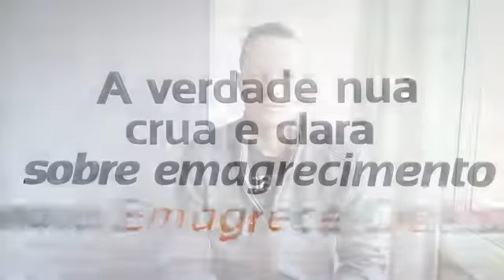A Única Forma De Atingir Qualquer Coisa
Rodrigo Polesso é FUNDADOR do Emagrecer De Vez e autor de 2 livros eletrônicos bestseller, “Emagrecer De Vez – O Livro” e “Hipertrofia Muscular”.